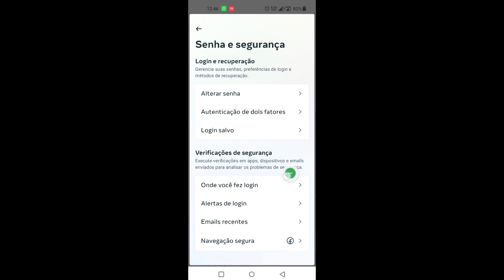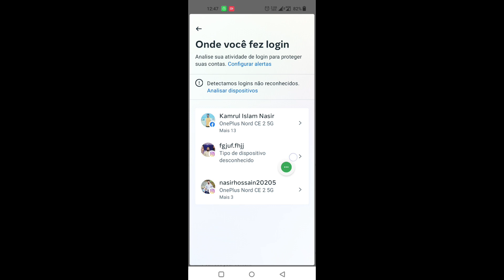Como verificar meu dispositivo de login do Instagram (2023) | Quem usa minha conta do Instagram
Aqui neste tutorial, mostrarei como verificar meu dispositivo de login do Instagram. É um método muito simples e fácil. assista a este vídeo e saiba quem usa minha conta do Instagram. Siga as etapas abaixo sem pular.

 Quem usa minha conta do Instagram